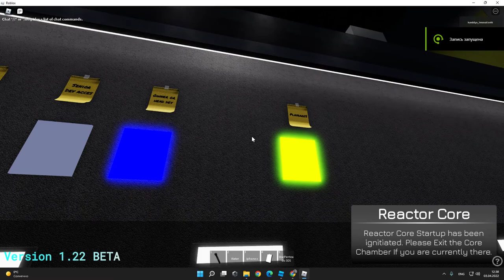Roblox VR 2022 04 03 12 38 10 15